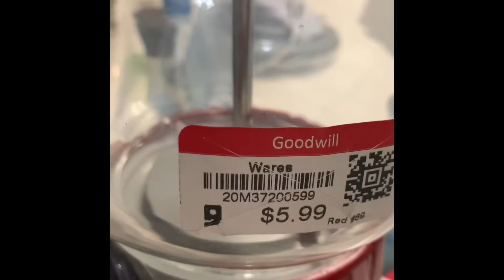Goodwill Treasure Hunt